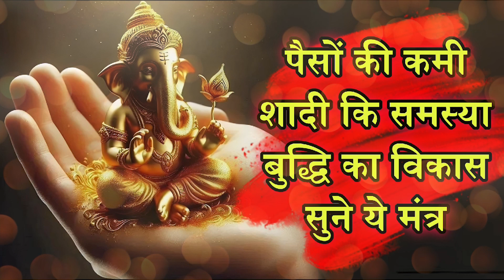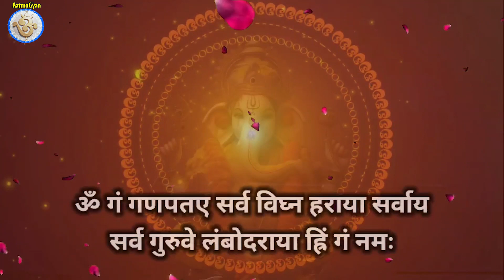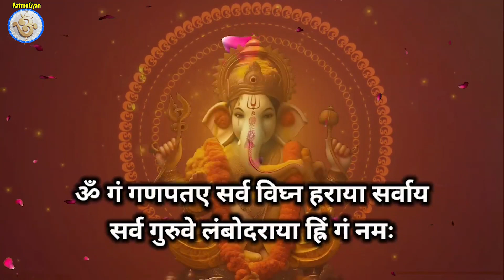विघ्न नाशक गणेश मंत्र | Ganesh mantra | Lucky Ganesh mantra | Ganapati mantra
MANTRA:

OM GANG GANAPATAYA
SARVA VIGNA HARAYA SARVAYA SARVA GURUVE LAMBODARAYA HRING GANG NAMAH

ॐ गं गणपतए सर्व विघ्न हराया सर्वाय
सर्व गुरुवे लंबोदराया ह्रिं गं नमः

This ancient mantra is use for fullfill your Wish, listen this mantra daily in meditation.

Your quires:
Ganesh Mantra,
Wish fulfilment Mantra,
Ichha purti Mantra,
Will power improvement,
Ganesh mantra meditation,
Ganapati mantra,
Ganesha Mantra,
Shri ganesha  chants,
mantra for Life aims,

VOICE - Pankaj Pal
📢Channel MANAGED by & VIDEO,AUDIO production
‎Arojit pal
For Work Contact
✅great packages available